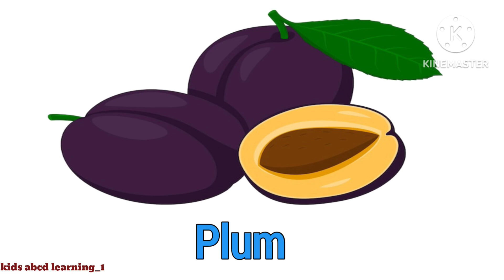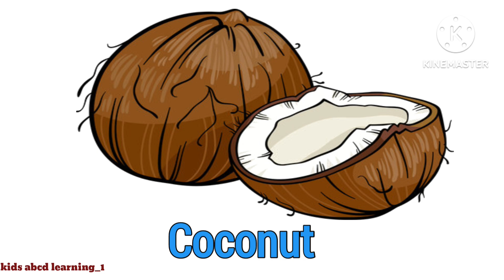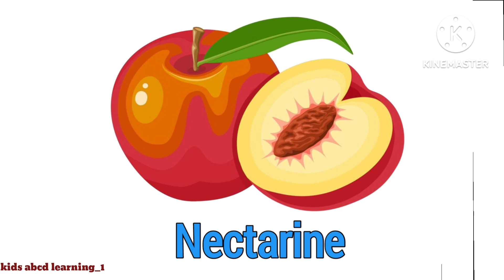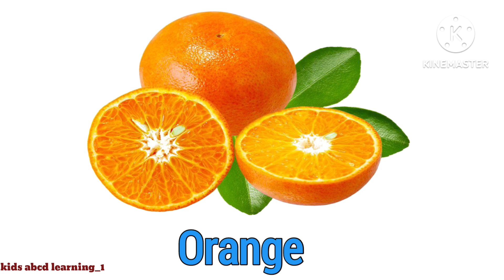Some fruits name | Kids lessions | learn name of fruits for kids